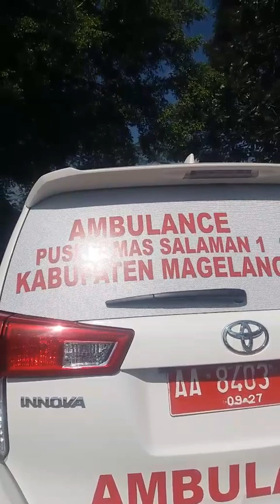Lancar, Proses Pelatihan Paskibraka Th. 2023 Tingk. Kab. Magelang di Lapangan Drh. Soepardi, Sawitan